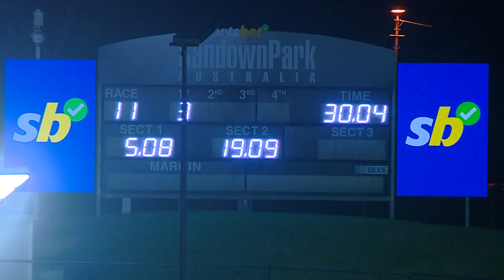SAP MON 18 NOV 24 R11